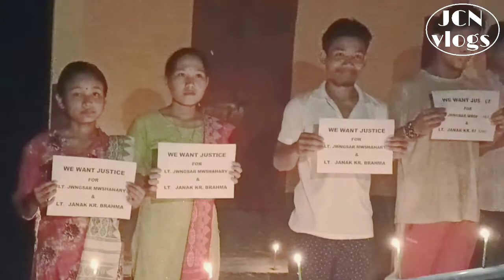West karbi anglong anchalik ABSU committee arw Ramthepi unit ABSU cendal light saonai habafari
Lt.Jwngsar mwshahary arw Lt. Janak kumar Brahma ni justice mwnnangwoni cendal light saonai habafari